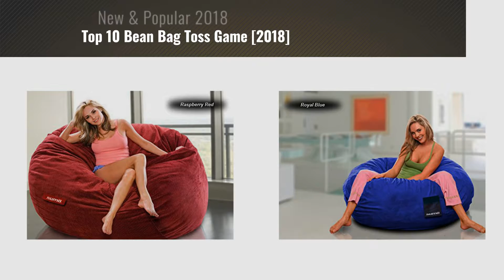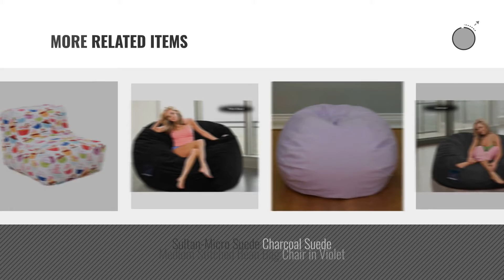Top 10 Bean Bag Toss Game [2018]: NiteIze Astrobrite LED Bean Bag Ball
New! 2019 Black Friday / Cyber Monday Bean Bags Deals and Updates.

Black Friday / Cyber Monday NiteIze Astrobrite LED Bean Bag Ball by Nite Ize

Black Friday / Cyber Monday Wow! Works Cupcakes Beanbag by Wow! Works

Black Friday / Cyber Monday Omni Plus - Micro Suede (Pink) by Sumo Lounge

Black Friday / Cyber Monday Sultan-Corduroy Red Cord by Sumo Lounge

Black Friday / Cyber Monday Gamer-Micro Suede Royal Blue Suede by Sumo Lounge

Black Friday / Cyber Monday Wow! Works Wow Works Emoji Party Beanbag by Wow! Works

Black Friday / Cyber Monday WOWWR 610963 Adult Style Sneaker Bean Bag Chair, Pink by WOWWR